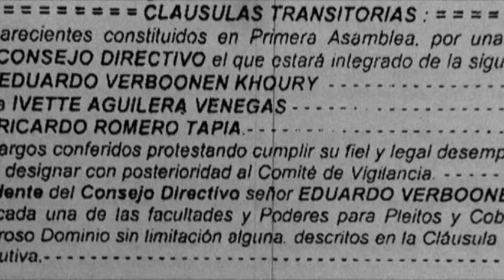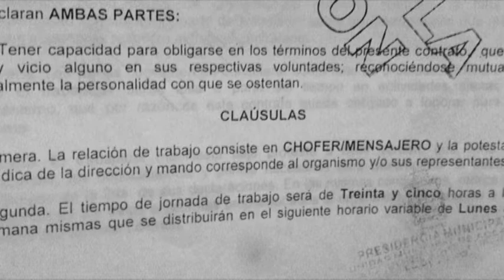‘Coincidencia’ que chofer del DIF fuera tesorero de asociación señalada por fraude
El DIF de León contrató a dos personas que forman parte de “Ser Soluciones Responsables” porque éstas cumplían con el perfil, aseguró Oliveros Sánchez.